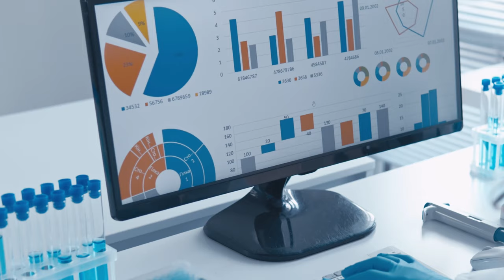سباق الأمم : تكنولوجيا النانو: العملاق الخفي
اكتشفوا في هذه الحلقة من "سباق الأمم" عالم تكنولوجيا النانو، المعروفة بدقتها الشديدة وقدرتها على إحداث ثورة في مجالات متنوعة مثل الطب، الإلكترونيات، الطاقة، والمواد الجديدة. نغوص في كيف تعد هذه التقنية الرائدة بتحولات جذرية في صناعاتنا وحياتنا اليومية، مع التركيز على الإمكانيات الواعدة والتحديات البيئية والأخلاقية التي تواجهها. سنستكشف أيضًا كيف تسابق الأمم للريادة في هذا المجال، مع نظرة على جهود البحث والتطوير في العالم العربي، بما في ذلك المراكز البحثية المتخصصة في تقنيات النانو. انضموا إلينا لفهم أعمق للعملاق الخفي الذي يشكل مستقبل الابتكار.

لا تفوتوا فرصة الغوص في هذا الموضوع الشائق والمتجدد.

عن البرنامج /
مشروع "سباق الأمم" هو مبادرة علمية رائدة تهدف إلى تسليط الضوء على أهمية البحث العلمي ودوره في تحقيق التنمية والتقدم في مختلف المجالات. من خلال استكشاف مجموعة منتقاة من المواضيع العلمية الرائدة والمستحدثة، يسعى المشروع إلى تعزيز الوعي بالتنافس العالمي في سبيل الابتكار والاكتشاف، وكيف يمكن لهذه الجهود أن تؤثر إيجابيًا على جودة الحياة البشرية.

للاشتراك في مجموعة خاصة ببرنامج "سباق الأمم" عبر الواتس اب